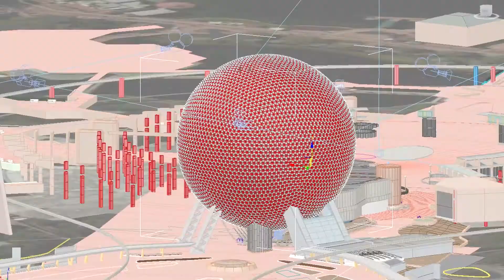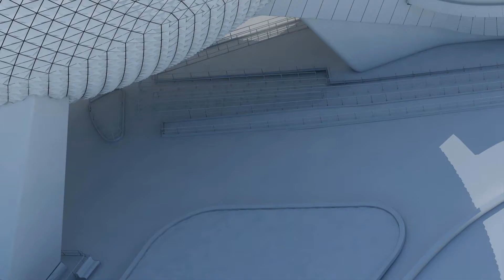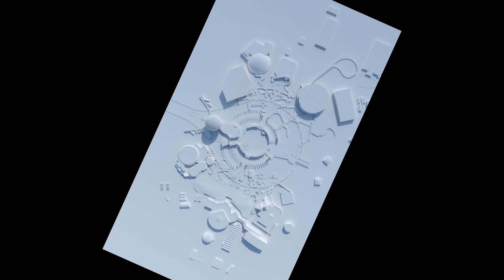Epcot 3D model - [wipReel #005] March 2015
March update, lots of work done on the walkways and Future World pavilions. Universe of Energy, The Living Seas (Seas with Nemo), Mission: Space and Test Track are gaining more and more detail, too. In the next update there will be significant changes to the model as i had the chance to visit Epcot for a few days. So i took half a Terabyte worth of pictures, video footage and photogrammetric footage (let's not mention the chat with DisneySec...that's for another time).